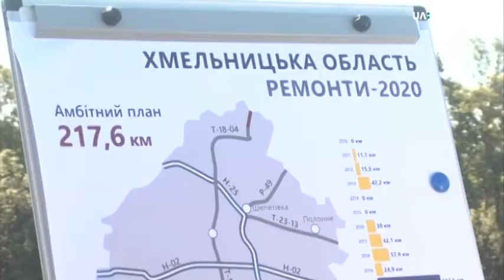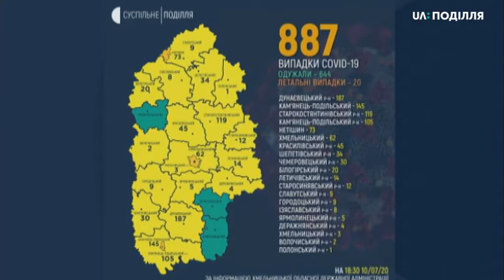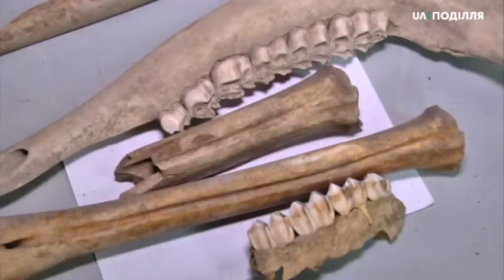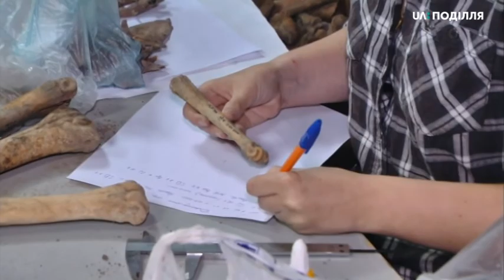10.07.2020. Новини. 20:30